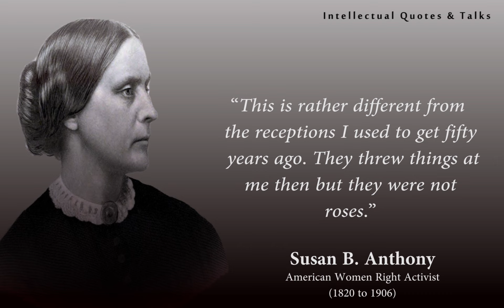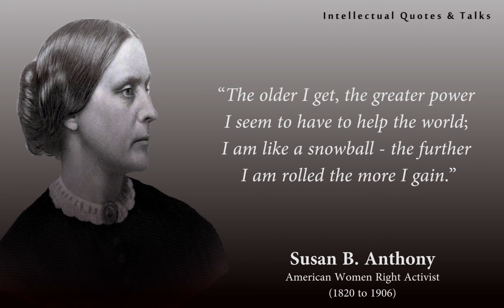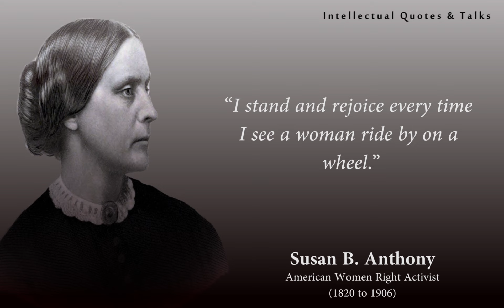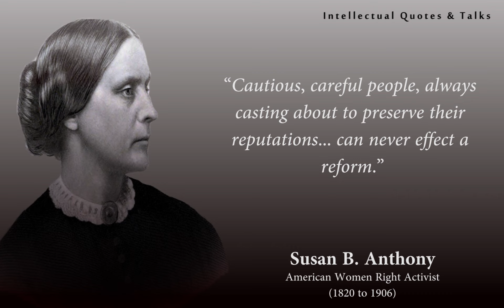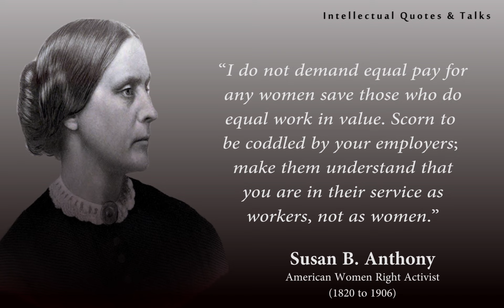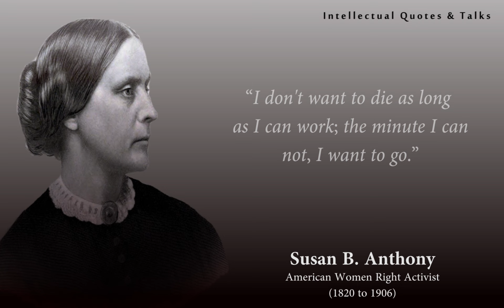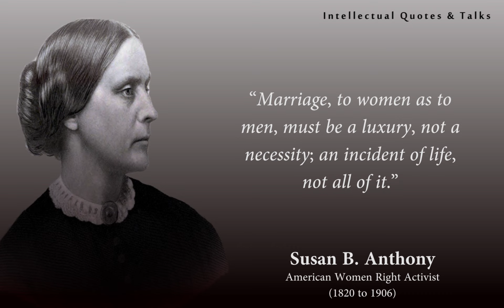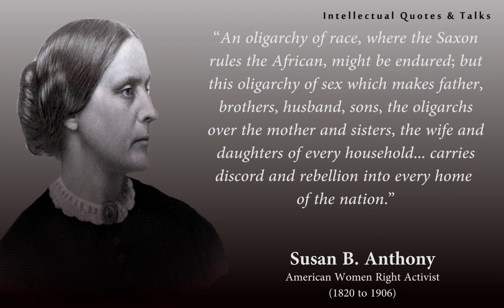Susan Anthony quotes for womens which are better to be known when young to not regret in old age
50 Quotes From Susan B. Anthony that are worth listening to! | Life changing Quotes  |Inspirational Quotes

Who Was Susan B. Anthony?
Susan B. Anthony (born Susan Anthony; February 15, 1820 – March 13, 1906) was an American social reformer and women's rights activist who played a pivotal role in the women's suffrage movement. Born into a Quaker family committed to social equality, she collected anti-slavery petitions at the age of 17. In 1856, she became the New York state agent for the American Anti-Slavery Society.

We do not insist but a lot of effort and hard work is needed for this.Please